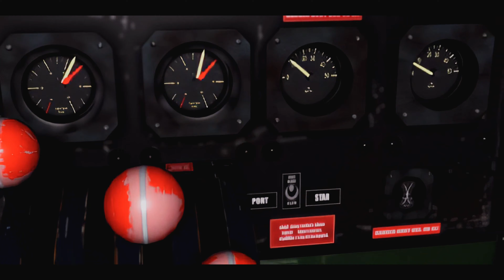Tomb Raider II Remastered | Tibetische Osteopathie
Tomb Raider I-III Remastered Starring Lara Croft bringt die Klassiker mit verbesserter Grafik zurück. Erlebe legendäre Abenteuer, löse packende Rätsel und erkunde gefährliche Ruinen.

"Tomb Raider II Remastered Starring Lara Croft" bringt eines der beliebtesten Abenteuer der Videospielgeschichte zurück in die Moderne. Entwickelt von Crystal Dynamics und herausgegeben von Square Enix, ist dieses Remaster eine Hommage an den legendären Titel von 1997. Es ist für eine Vielzahl von Plattformen verfügbar, einschließlich PlayStation 5, und erweckt die epische Reise von Lara Croft zu neuem Leben. Als Teil der ikonischen Tomb Raider-Serie, die Generationen von Spielern fasziniert hat, bietet dieses Remaster eine zeitgemäße Interpretation eines Klassikers. Die Serie ist bekannt für ihre einzigartige Mischung aus Erkundung, Rätsellösung und Action, und "Tomb Raider II Remastered" setzt diese Tradition fort.

In "Tomb Raider II Remastered Starring Lara Croft" übernimmt der Spieler erneut die Rolle der berühmten Archäologin Lara Croft, die sich auf eine globale Suche nach einem mächtigen Artefakt begibt. Von den schneebedeckten Gipfeln des Himalaya bis zu den sonnenverwöhnten Ruinen von Venedig erleben die Spieler eine atemberaubende Reise voller Gefahren und Geheimnisse. Das Spiel präsentiert eine fesselnde Mischung aus actiongeladenen Kämpfen, kniffligen Rätseln und atemberaubenden Schauplätzen, die die Spieler in ihren Bann ziehen. Die Remastered-Version bietet verbesserte Grafik, überarbeitete Steuerung und andere Verbesserungen, die das Spielerlebnis noch intensiver machen.

Unsere YouTube-Videoreihe zu "Tomb Raider II Remastered Starring Lara Croft" ist der ultimative Guide für Spieler, die das Beste aus diesem Klassiker herausholen möchten. Wir bieten detaillierte Anleitungen für die Lokalisierung aller Collectibles, die Lösung aller Rätsel und die Bewältigung aller Herausforderungen. Unser Ziel ist es, den Spielern zu helfen, das Spiel zu 100% abzuschließen und die begehrte Platintrophäe zu erreichen. Von ausführlichen Walkthroughs zu jeder Haupt- und Nebenmission bis hin zu geheimen Tipps und Tricks, um die schwierigsten Abschnitte des Spiels zu meistern – unsere Videos decken alles ab.

Egal, ob Sie ein erfahrener Tomb Raider-Fan sind oder zum ersten Mal in die Welt von Lara Croft eintauchen, unsere Videos bieten Ihnen die Unterstützung und Anleitung, die Sie benötigen, um jede Herausforderung zu meistern. Treten Sie ein in die faszinierende Welt von "Tomb Raider II Remastered" und erleben Sie mit uns das ultimative Abenteuer, während Sie auf die Jagd nach der Platintrophäe gehen.

Tibetische Osteopathie / Tibetan Osteopathy